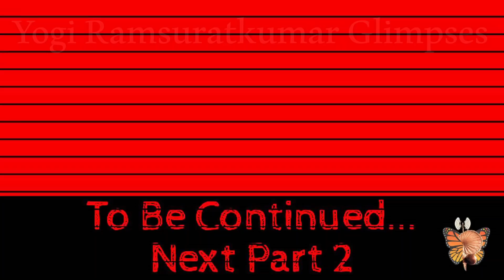[RE] | குரு க்ருபை | குருஜி முரளிதர ஸ்வாமிகள் | Guruji Muralidhara Swamigal |Jayanthi Celebrations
Yogi Ramsuratkumar
Yogi Ramsuratkumar
Yogi Ramsuratkumar
Jaya Guru Raya !

visiri swamigal,
visiri shankar,
yogi ramsuratkumar visiri shankar,
ma devaki,
tiruvannamalai live,
thiruvannamalai temple,
tiruvannamalai girivalam,
tiruvannamalai ashram
arunachalam,
arunachalam temple,
arunachala shiva,
arunachala siva,
arunachala shiva chanting,
arunachala chanting,
ramana maharshi,